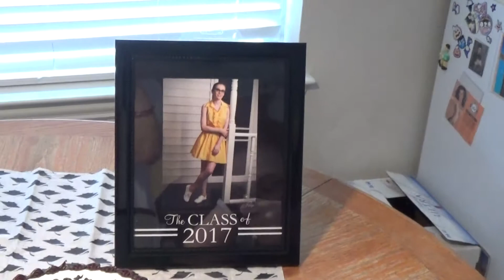Maggie HS Graduation Day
Gifts at home following ceremony